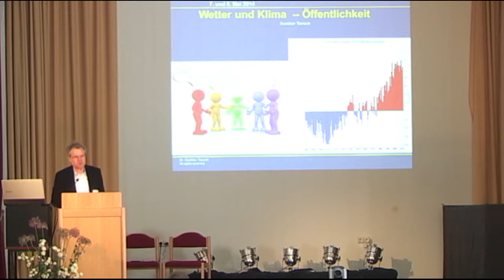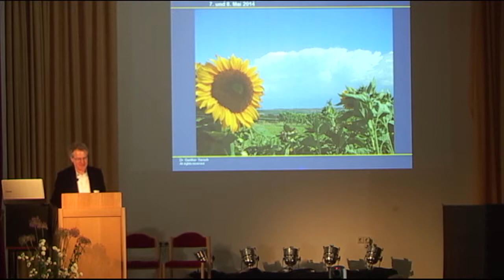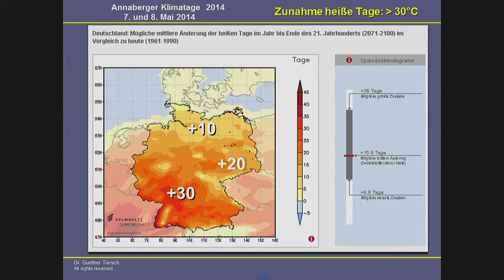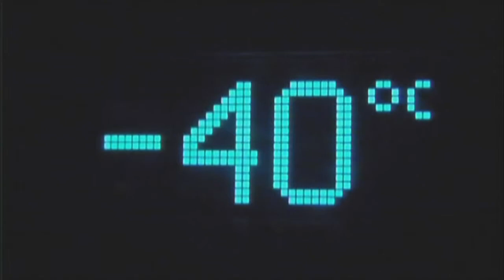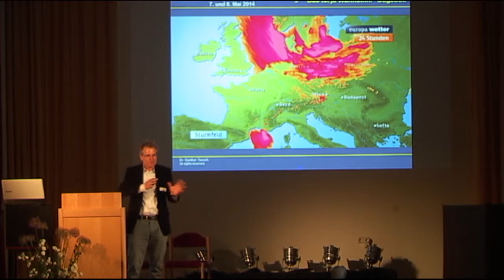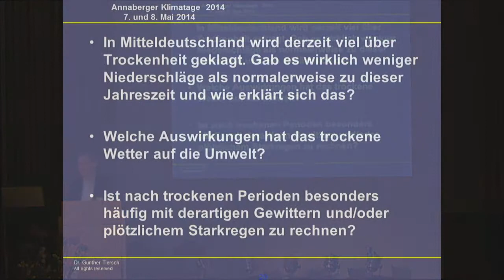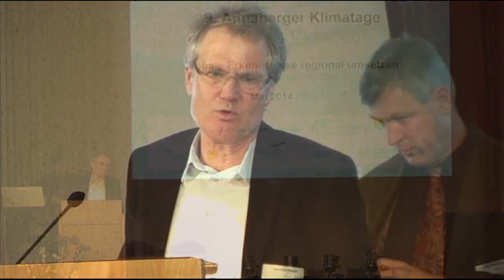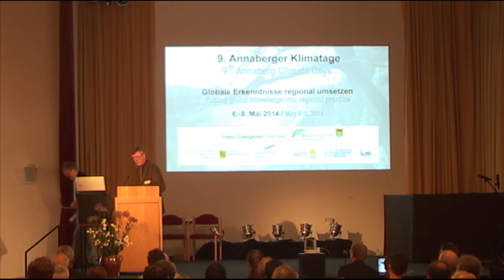Gunther Tiersch (ZDF Weather) - 9th Annaberg Climate Days 2014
Topic: Weather and climate - civil society

Speaker: Gunther Tiersch (ZDF Weather, Mainz)